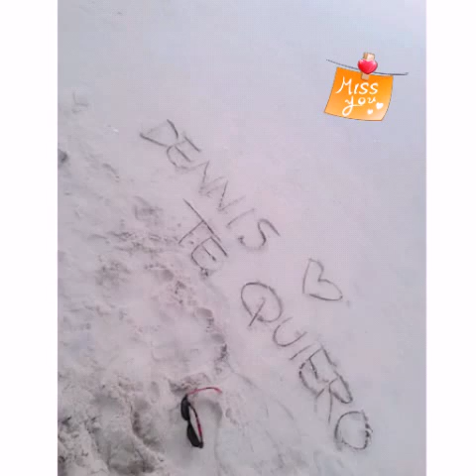My dubai Diana